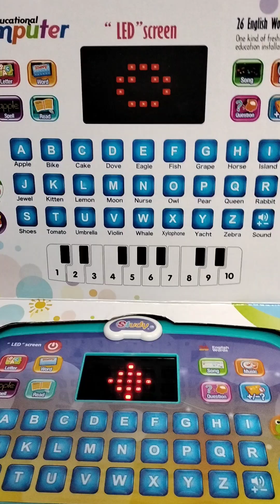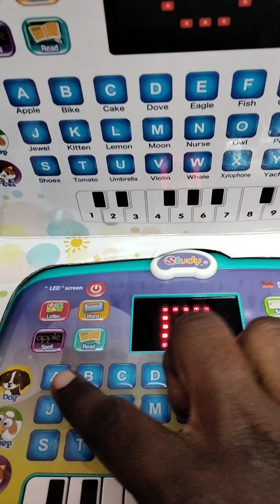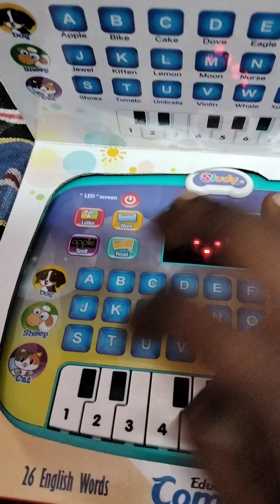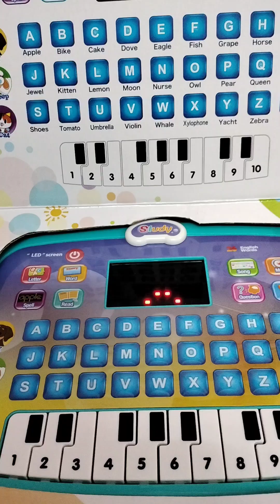educational computer 599 Rs review